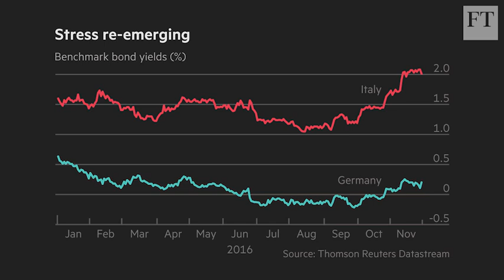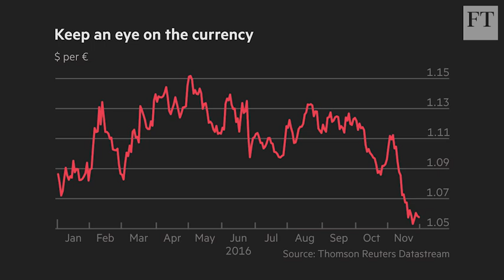Pressure building on ECB | Short View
The European Central Bank is set to meet next week, days after Italians vote in a referendum on constitutional reform and before the US Federal Reserve meets. The FT's Dan McCrum explains why time is the most precious commodity for the ECB's decision-makers.